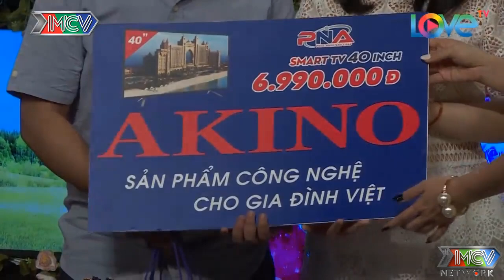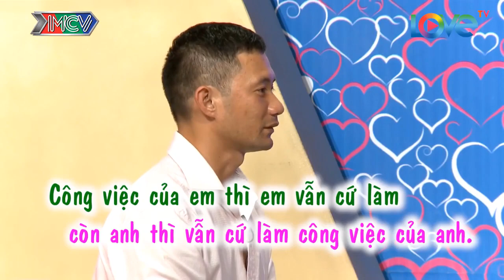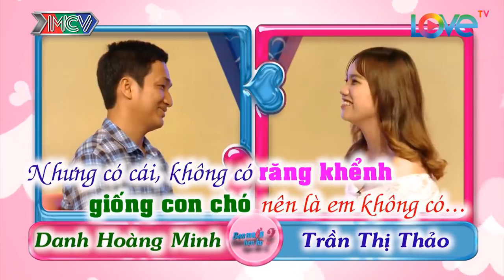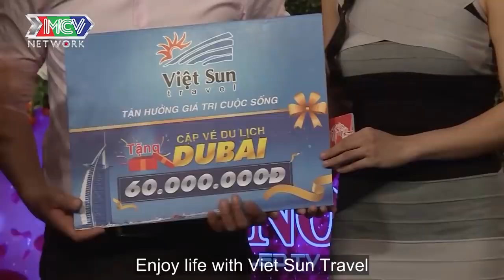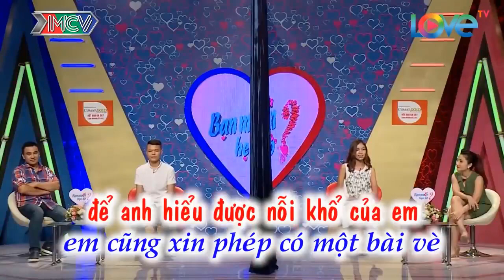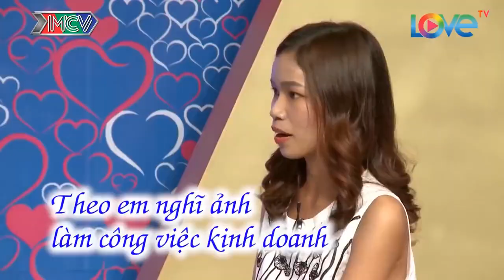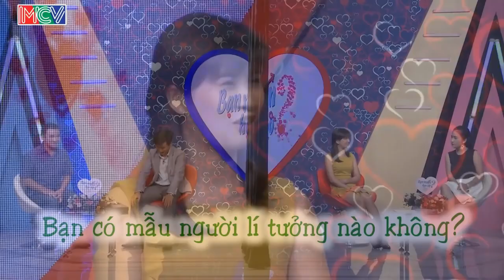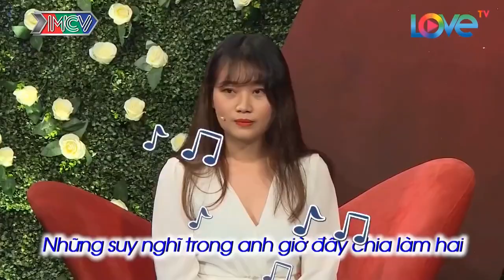Cười Bể Bụng Với Màn Cầu Hôn Có 102 Của Chàng Trai Nhát Gái Nhất Năm | 69 CÁCH YÊU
69 Cách Yêu là trang cập nhật những chương trình hẹn hò, ghép đôi, mai mối hot nhất hiện nay BẠN MUỐN HẸN HÒ, HẸN ĂN TRƯA, VỢ CHỒNG SON, YÊU LÀ CƯỚI, MAI MỐI CÙNG NGƯỜI LẠ